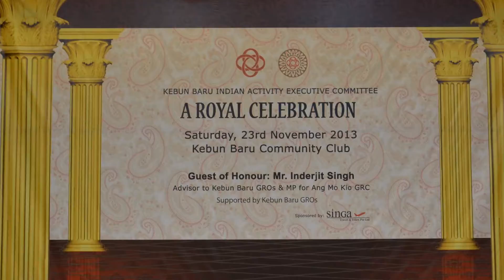Kebun Baru IAEC - A Royal Celebration on 23 Nov 2013 (Video1)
A Royal Celebration were organised by Kebun Baru IAEC on 23 Now 2013.
Guest of Honour: Grassroots adviser Mr Inderjit Singh, MP for Ang Mo Kio GRC.